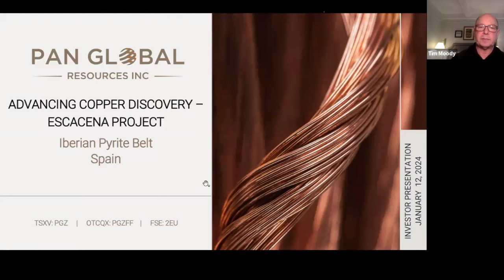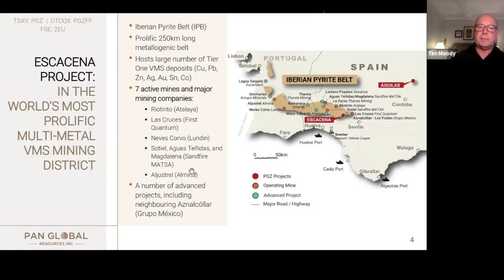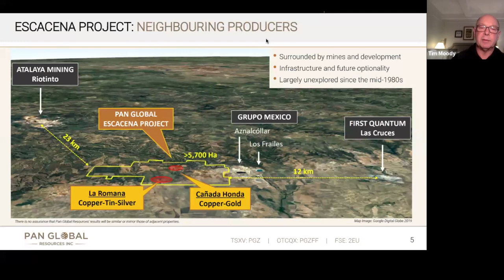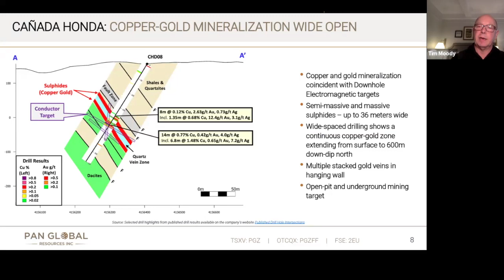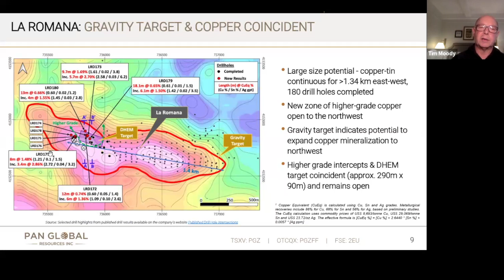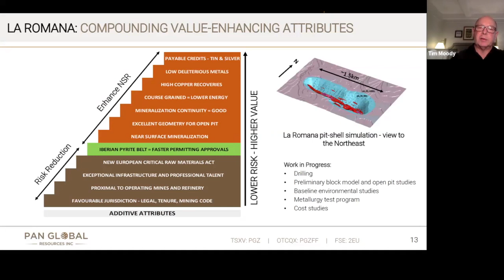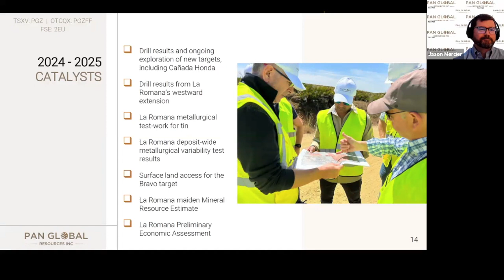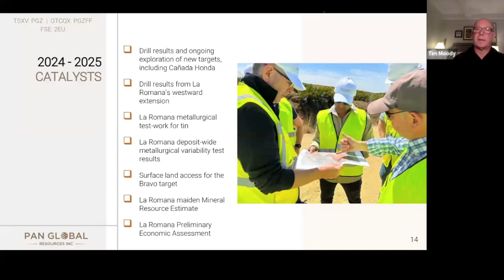Pan Global Webcast: Escacena Project Progress Update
In our latest webcast, Pan Global President and CEO Tim Moody reports on the progress of our significant and advancing copper-tin-gold discoveries at the Escacena Project.  Located in Spain's prolific Iberian Pyrite Belt, the world’s premier volcanic-hosted massive sulphide district, Escacena is 100% owned by Pan Global. A Q&A session followed the presentation.